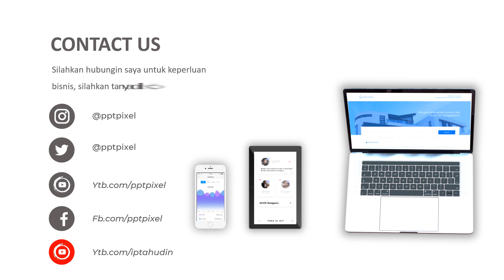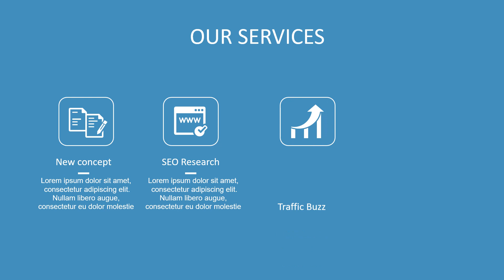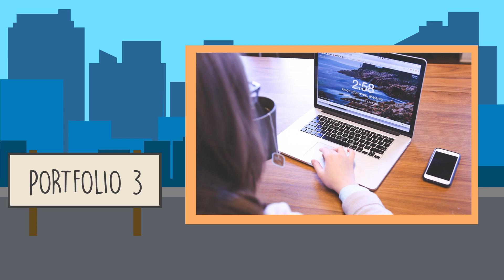Video Animasi Iklan Internet Marketing, Pemasaran Produk Digital, Online, Bussines, Digital Marketin